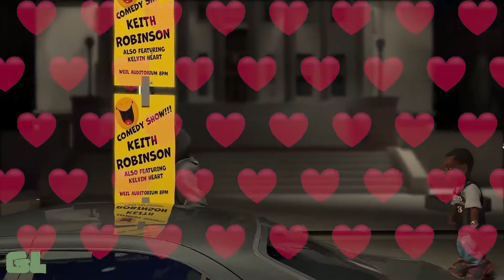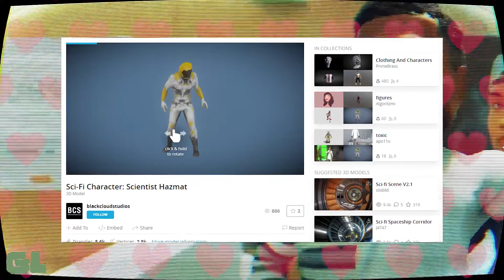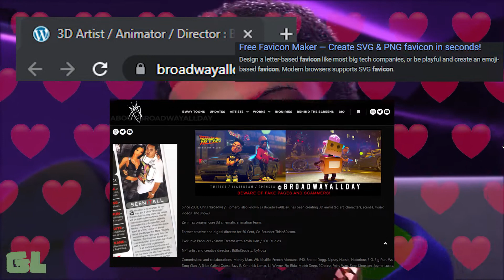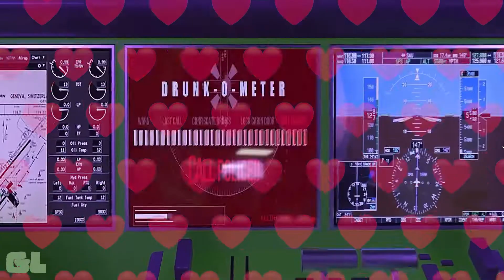The Weirdest Roku Original - Confessions From the Hart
Confessions From the Hart is a Roku Original animated series where Kevin Hart talks and that's about it. But the visuals are fhsjkhuigaihgbliuh, so I had to talk about it.